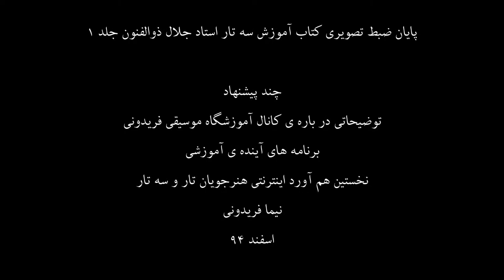گفتارپایانی آموزش جلد1جلال ذوالفنون|پیشنهادها،درخواستها،سفارشها|هماوردتاروسه تار|نیما فریدونی